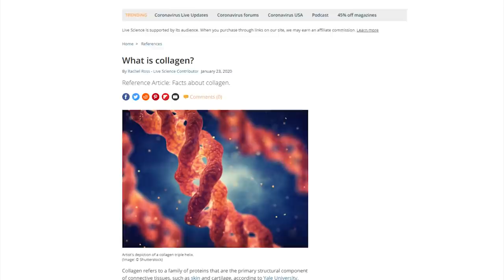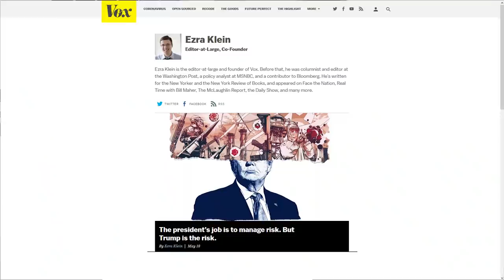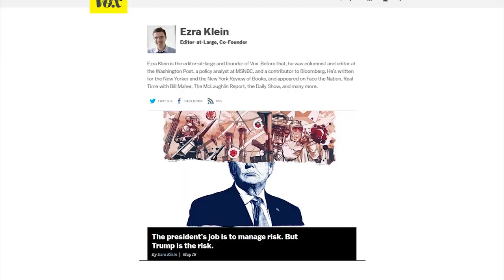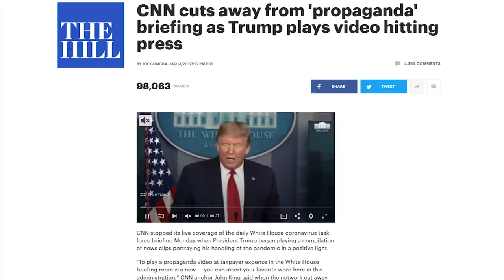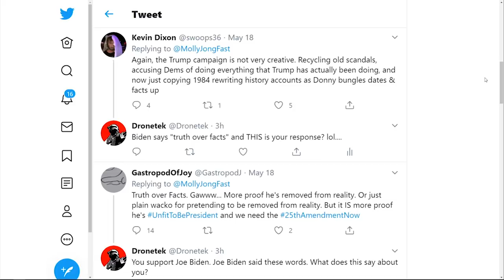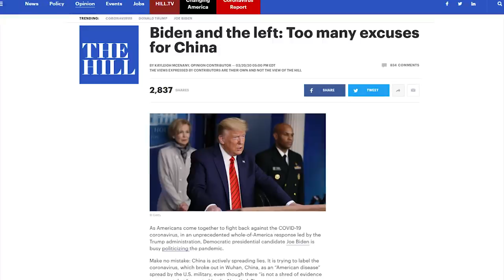LOL: Trump Trolls Pro-Biden Media With TruthOverFacts Website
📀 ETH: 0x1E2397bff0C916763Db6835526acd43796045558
📀 BTC: 13dnHJyCaLFgzxXZLSSXhgbqAfioXHo33t
📀 LTC:  LRaNzJD6PmCR7FkqHTuSgiAYkE9GSKG8g8
📀 DASH: XasuQ2cSEuPRSnG47XyShcW9XvM1xh6Em8